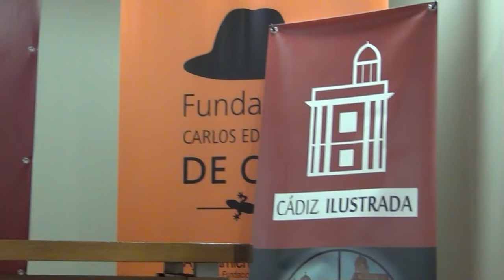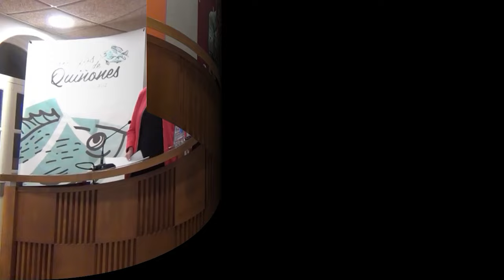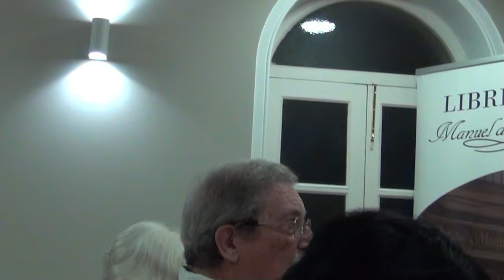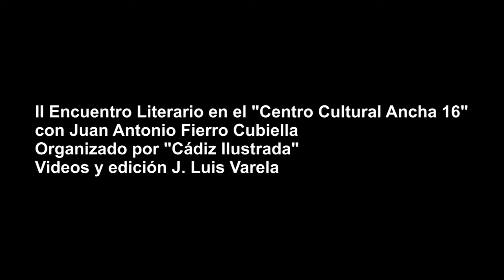Encuentros literarios Juan Antonio Fierro 2024 10 10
II Tertulia literaria de Cádiz ilustrada con Juan Antonio Fierro y presenta Miguel Angel Castellanos en el Centro Cultural en Ancha 16 sede de Cádiz ilustrada